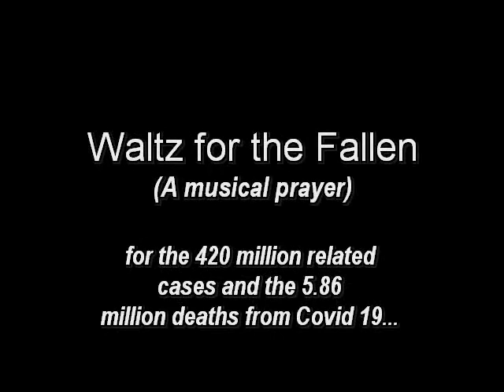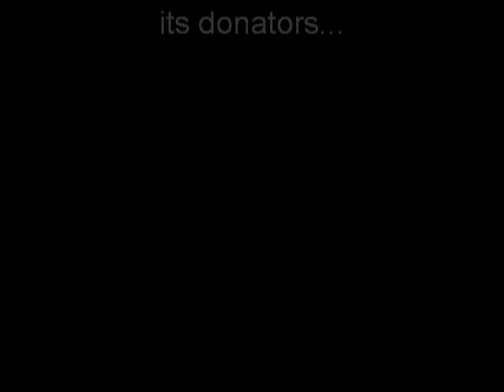music written for those that perished from Covid 19: Waltz for the Fallen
A musical offering for the memory of those destroyed by Covid-19, and its related symptoms.